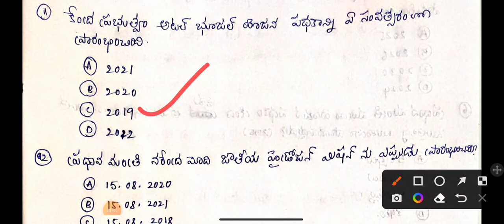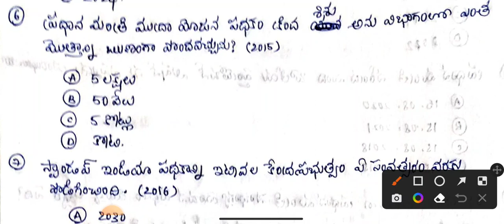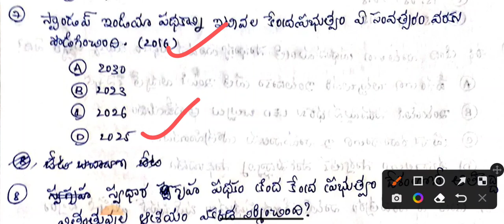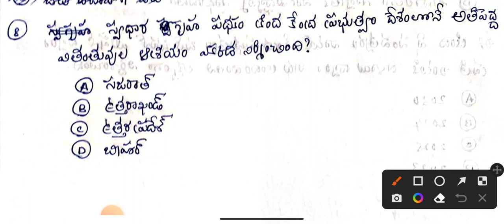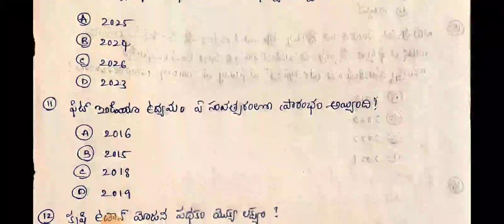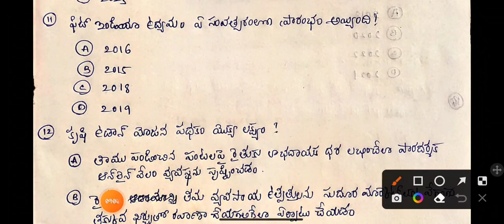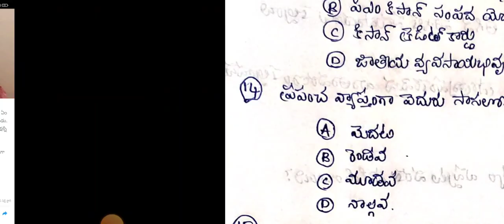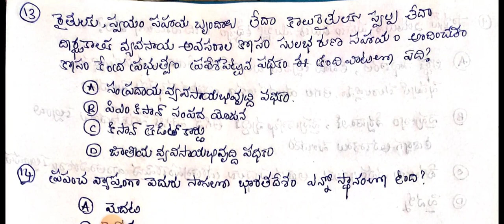కేంద్ర ప్రభుత్వ పథకాలు : ముఖ్యమైన ప్రశ్నలు part 1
1. modern history practice bits chapterwise in telugu